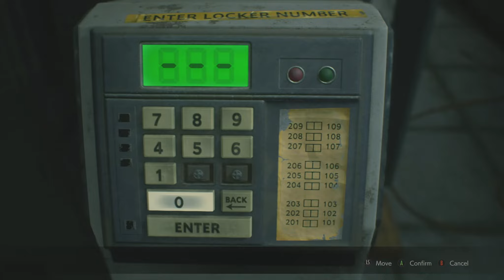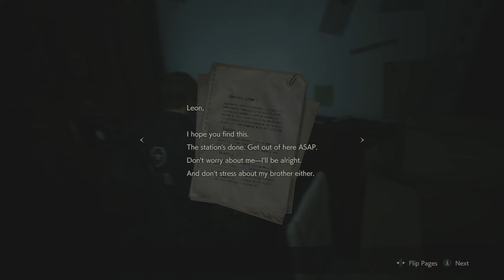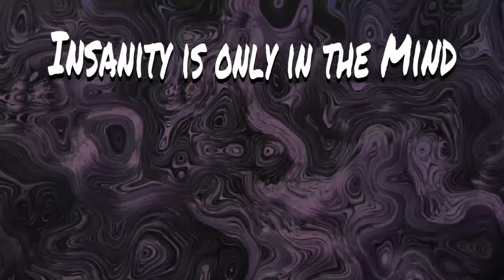[Attempting to Play] Resident Evil 2 Remake - 27 [Someone Complained about our Commentary]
So yeah, no commentary for this episode. All for that one guy who said our commentary was annoying. Hope you enjoy this episode, bud.